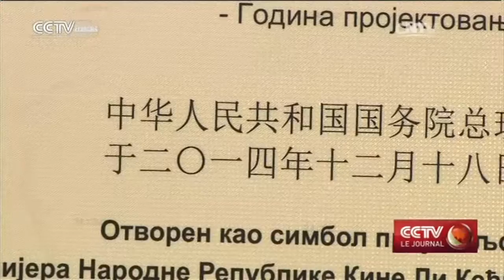Le Pont de Pupin de Belgrade，symbole de l’amitié entre les deux nations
Depuis de nombreuses années, la Chine et la Serbie entretiennent une relation amicale, les 2 pays ont également développé une coopération dans de nombreux domaines. L'un des projets sino-serbes qui attire l'attention n'est autre que le Pont de l'amitié sino-serbe, également appelé le Pont de Pupin, de la capitale serbe, Belgrade. Construit en 2014 par la China Road and Bridge Corporation, cet ouvrage est devenu un symbole de l'amitié unissant les 2 nations.